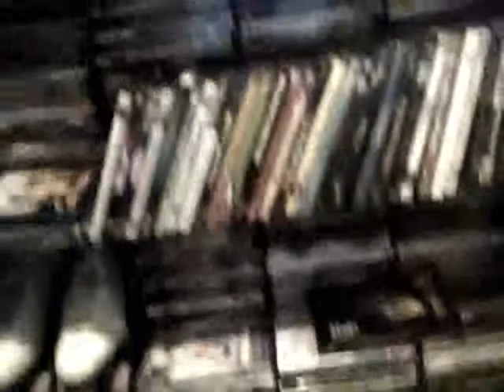Bathing Suit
Lost my bathing suit, found it in a strange for me place, updating, no makeup and VACATION!